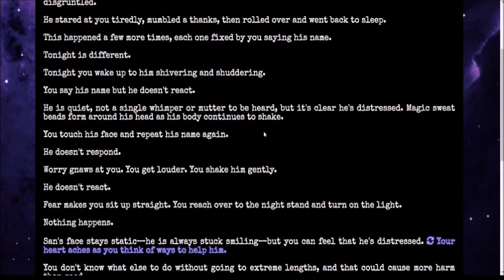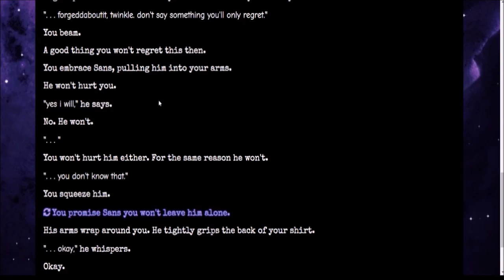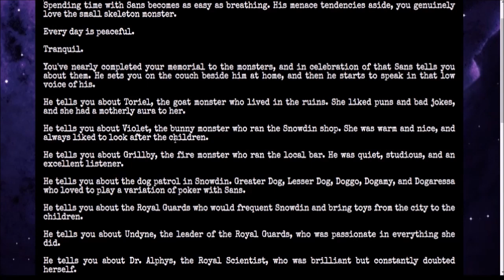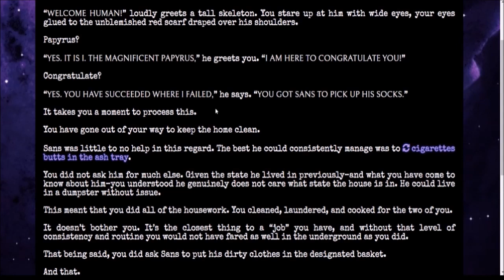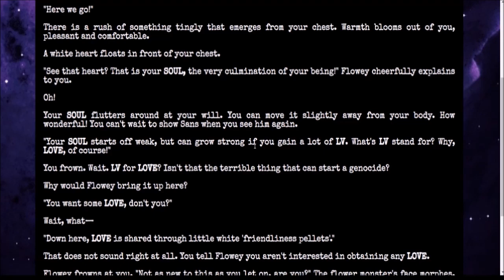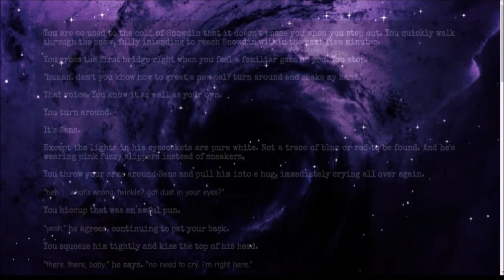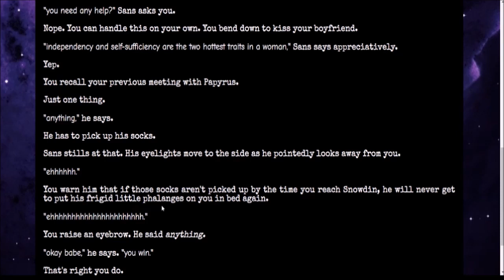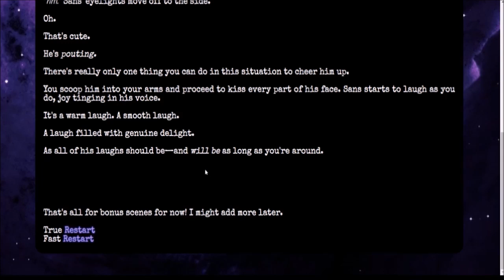IF Dusttale by the darkpetal16 (Sans Route END) Episode 4 Rising from the Ashes Final Reset of Hope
You fell.

Not a small fall, or a little trip.

This is a plunging fall. It is a heels-over-head fall. It is an over-a-minute-has-passed-and-you're-still-falling fall.

You are hurtling into darkness so thick you cannot even see your fingers in front of your own eyes. The air tingles with a strange energy that envelops you entirely as you fall, providing you with the sensation of tumbling through mist.

You fall and fall and fall.

You survive your fall.

You are injured. . . bleeding. . . dying. . . but alive.

You have fallen into a dark underground that is as silent and lifeless as a grave. There is only you, your heartbeat, and your shadow. With your current state, you're in no shape to even attempt to climb back out. You must push forward and hope to find another way up.

What you find is nothing like you expected.

also the sans in thumbnail is of course the very dusttale sans from this friday night dustin you can play the game